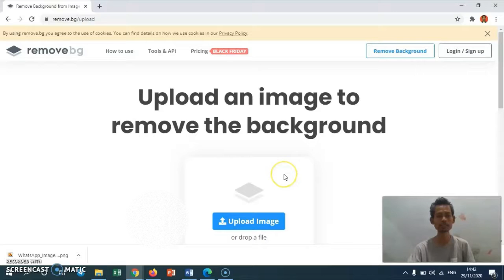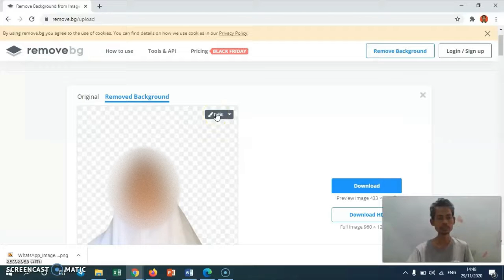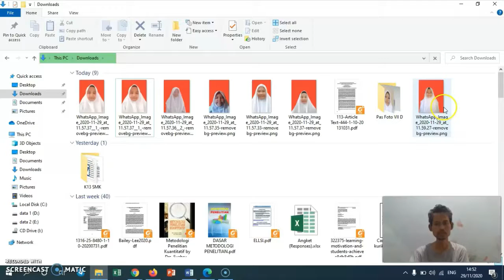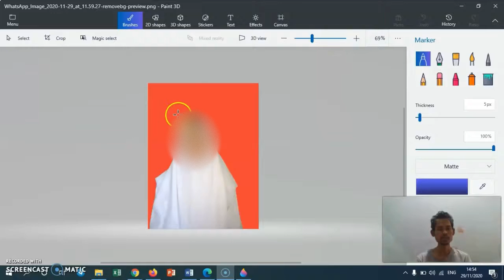Cara Mudah & Cepat Mengganti Background Foto Online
Cara mudah dan cepat mengganti background foto secara online. Gratis dan tidak butuh keahlian khusus, tinggal ikuti langkahnya.